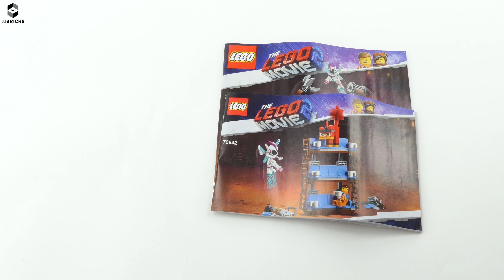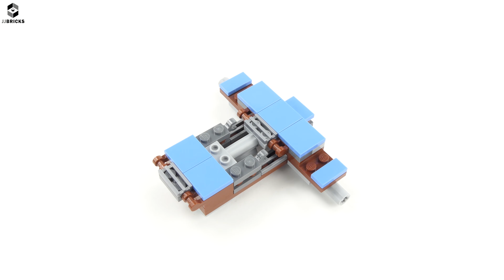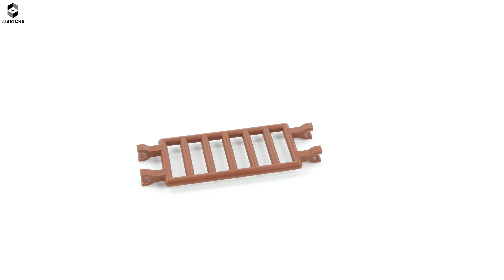UNBOXING The LEGO Movie 2 Emmet's Couch Mech 70842 Lego Speed Build and Review -4K-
►Click link below to purchase this set.

Product Release Apr 2018
Item 70842 Ages 8+ Pieces 312

Please check for more videos below.